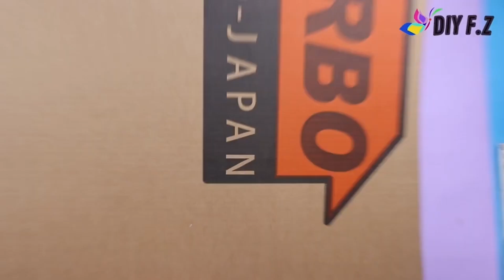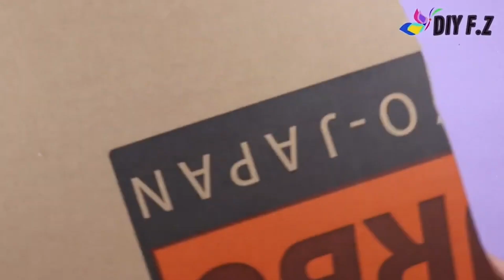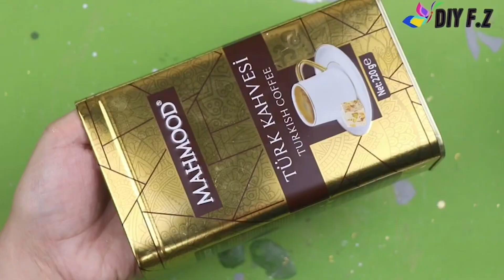Easy DIY Home Decor Ideas | Useful Things | Craft Ideas